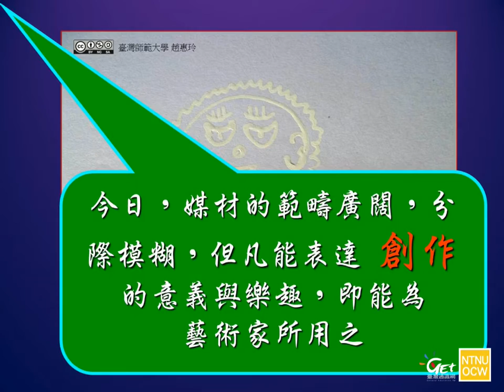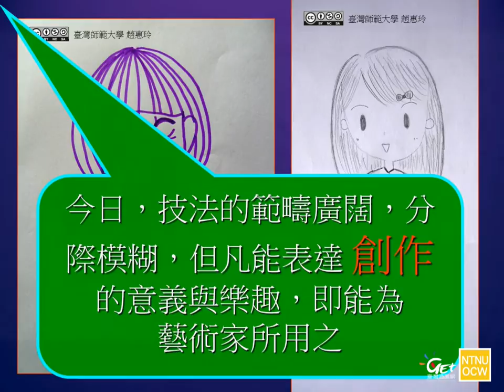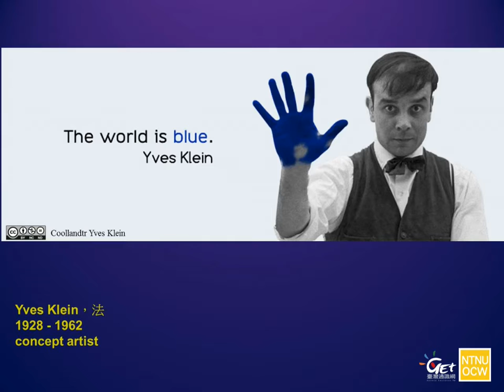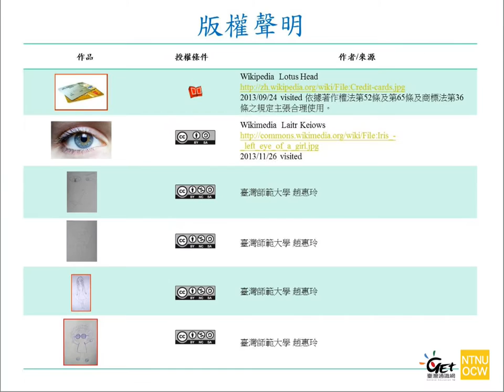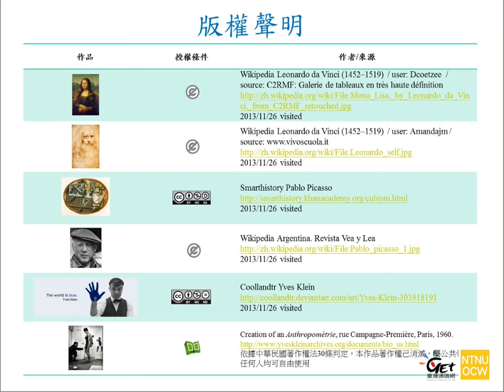藝術鑑賞與視覺文化 Art Appreciation and Visual Culture CH 3. 藝術鑑賞與視覺文化導論篇(中)(一) / 趙惠玲